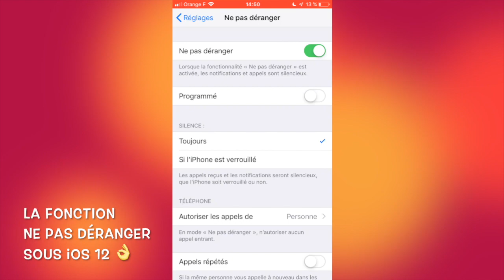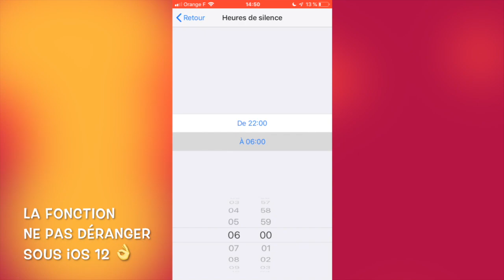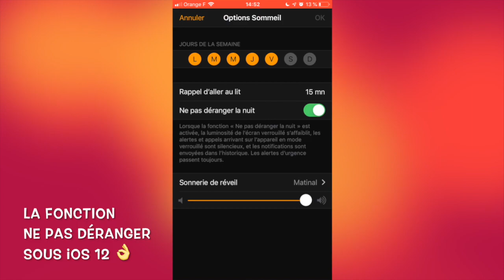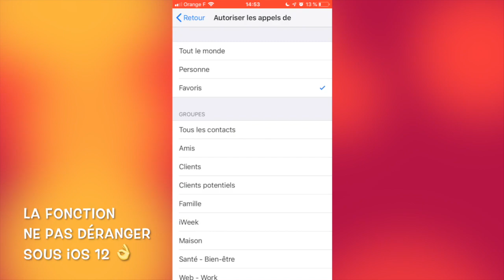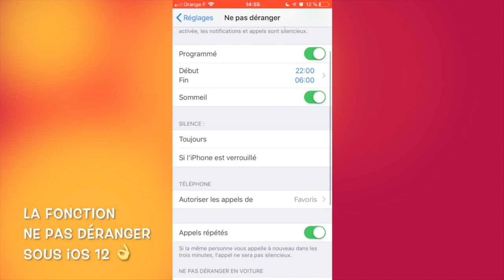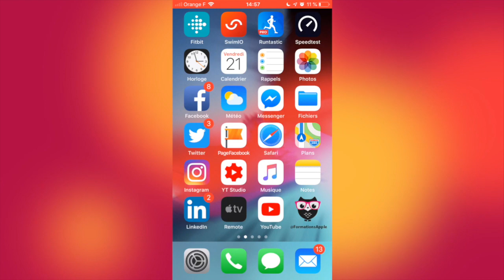Tout savoir sur la fonction "Ne pas déranger" sur iPhone et iPad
⇢ Dans cette vidéo, découvrez à quoi sert la fonction "Ne pas déranger", comme bien la régler et comment définir vos préférences !